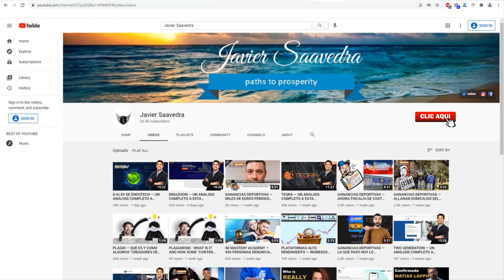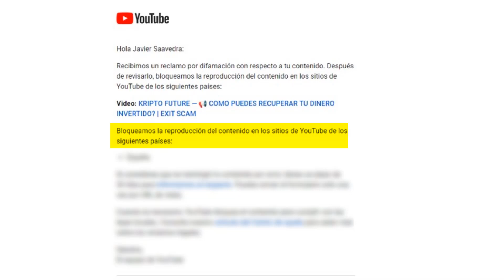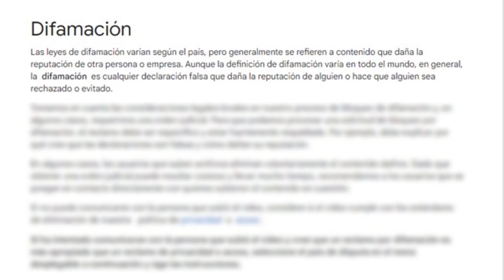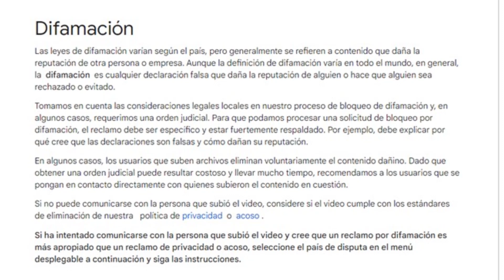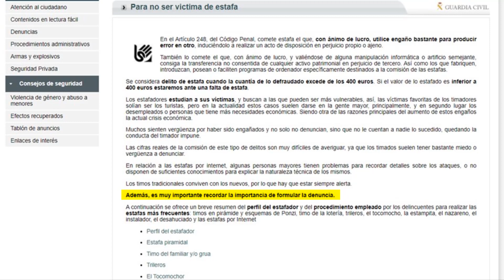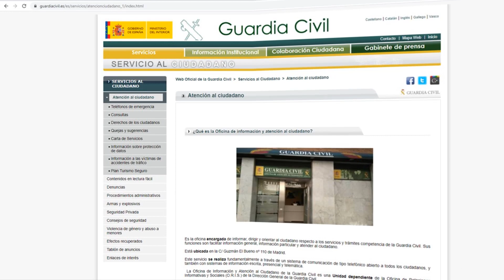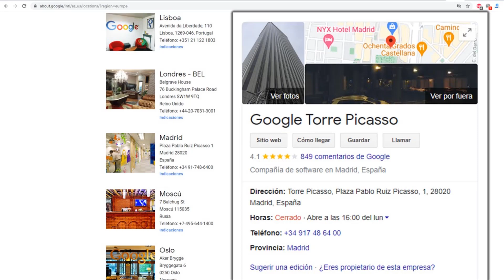KRIPTO FUTURE — 📢 JEFFER COMETE UN ERROR Y REVELA SU UBICACIÓN | DENÚNCIALO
KRIPTO FUTURE — Jeffer Ribera comete un error y sin querer revela su ubicación. Si eres uno de los miles estafados por Kripto Future aprovecha para denunciarlo.